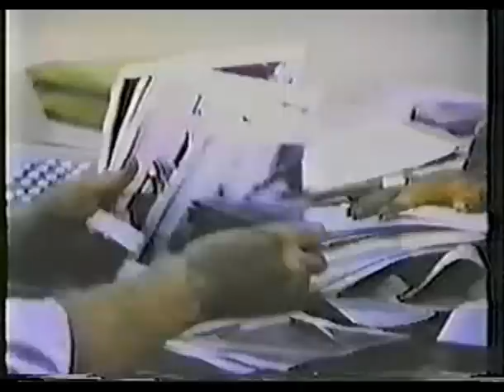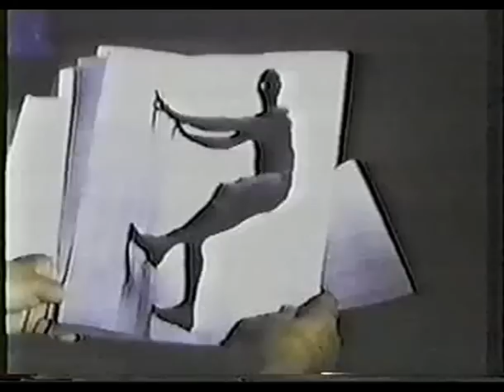Pelicula: The Amazing Spiderman (1977) Esta si es la primer pelicula de Spiderman. PT 3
Primer pelicula de The Amazing Spiderman del año 1977...

En ella se nos narra como Peter Parker adquiere sus poderes al ser mordido por una araña radiactiva, y fabrica un traje de superhéroe (que más bien parece un pijama) para combatir el crimen.
Nicholas Hammond, conocido por su papel en "Sonrisas y lágrimas" como Friedrich von Trapp, fue el actor elegido para interpretar a Peter Parker y a su alter ego arácnido en la película.

El villano de la película es un hipnotizador que usa sus poderes mentales para obligar a la gente a cometer diversos crímenes, algo que Spider-man, por supuesto, tendrá que impedir. A lo largo de la película, Spider-man se enfrentará al hipnotizador y su ejército de samurais.